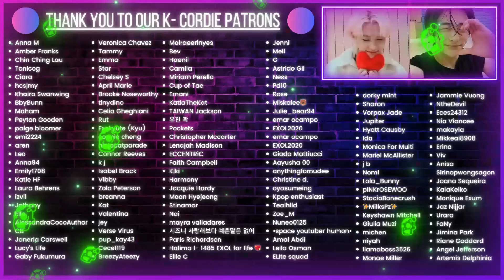ATEEZ(에이티즈) WANTEEZ EP. 27 | K-Cord Girls Reaction